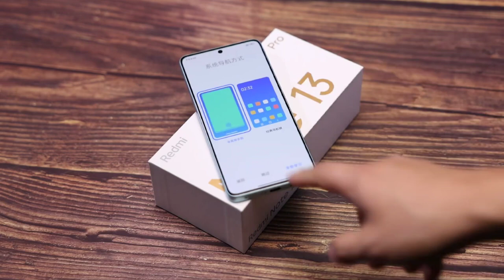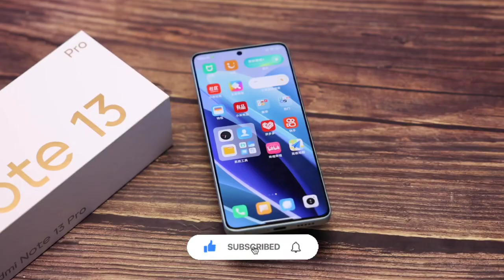Redmi Note 13 Pro immersive UNBOXING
The all new Resmi Note 13 Pro Unboxing exclusive only on THE ASP CHANNEL 😎

Redmi Note13 Pro immersive unboxing